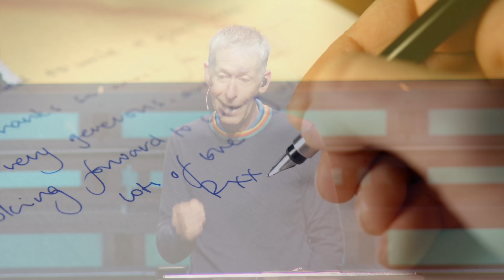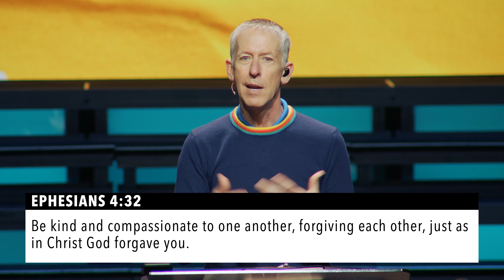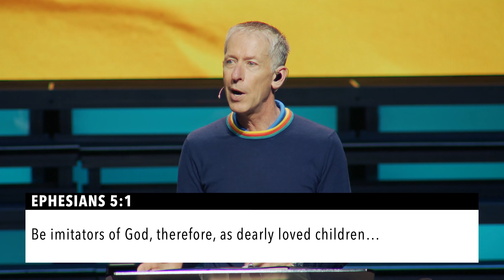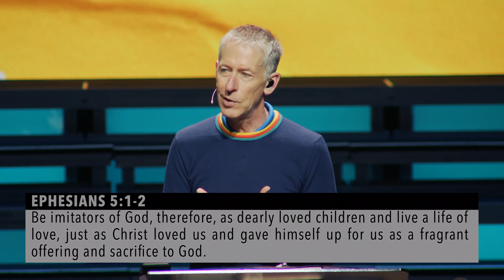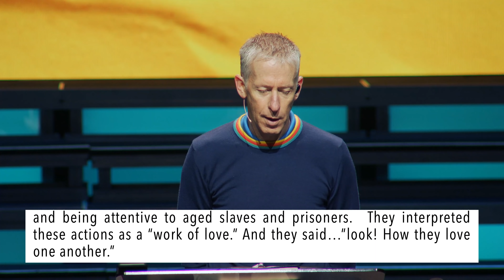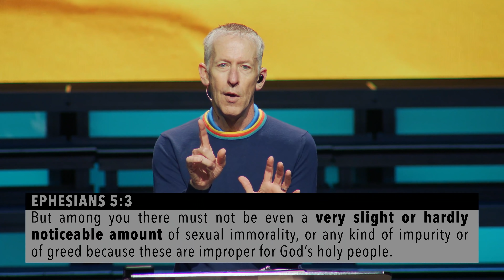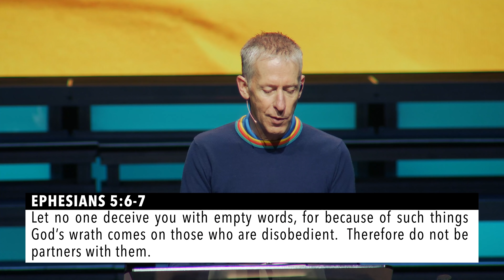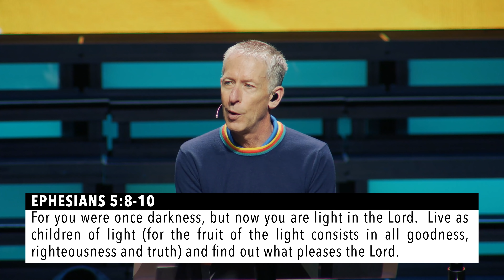Who Are You Imitating?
In this message, we will continue our study of Ephesians with a particularly interesting command from Paul: “Be imitators of God…” (Eph. 5:1). Ephesians 5:1-9 is a powerful passage that will help you learn what it means to live like Jesus. Don't fall for the counterfeit. Imitate what is true.